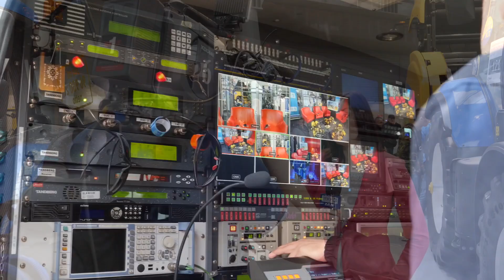NEW HOLLAND NA 25-lecie targów rolniczych AGROTECH 2019 w Kielcach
New Holland będzie świętować 25-lecie targów AGROTECH w Targach Kielce. Największe w Polsce targi techniki rolniczej organizowane w halach wystawienniczych już kolejny sezon goszczą lidera branży. Jedno z największych targowych stoisk będzie przykuwać uwagę. Firma przywiezie swoje nowości, jak zwykle nie zabraknie niespodzianek i zabawy dla zwiedzających. Jubileuszowa edycja targów AGROTECH 2019 odbędzie się od 15 do 17 marca 2019 roku w Targach Kielce.